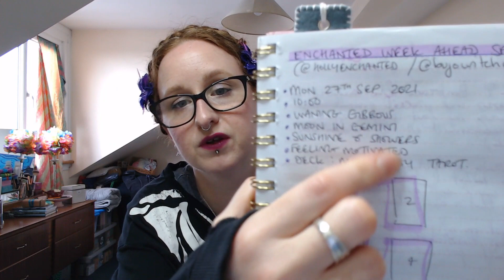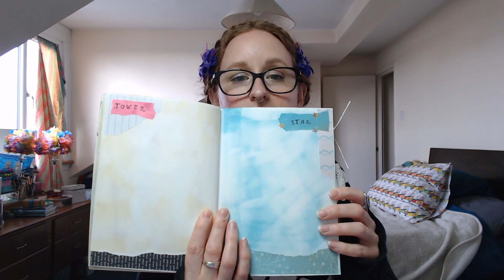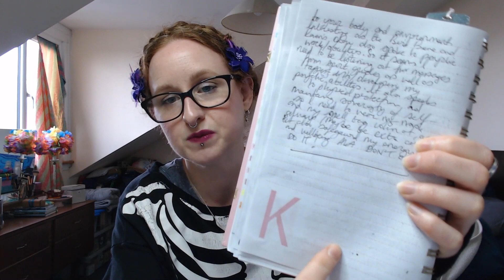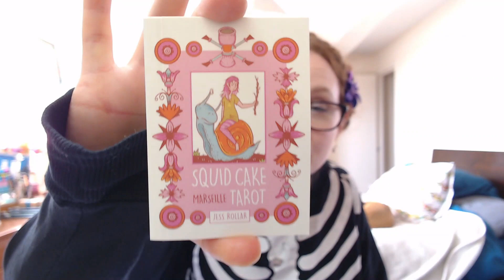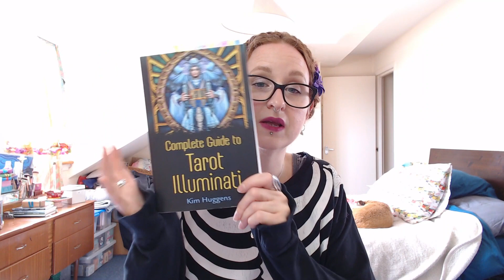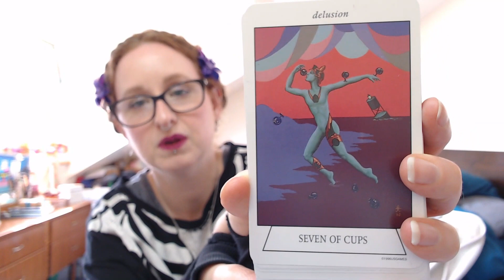Confessions of a Tarot Reader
Hi Folks! Today I am with you for some tarot confessions. What are the expectations of a reader or practice and how does that compare to reality (at least for me)? I'm sharing mine so you can go easy on yourself, because life's too short to be beating yourself up about bits of card.

My Etsy Shop (next shop restock date TBD):